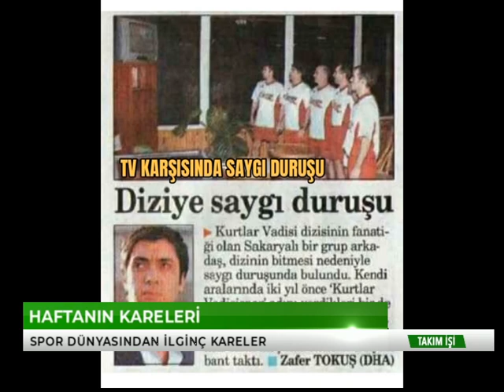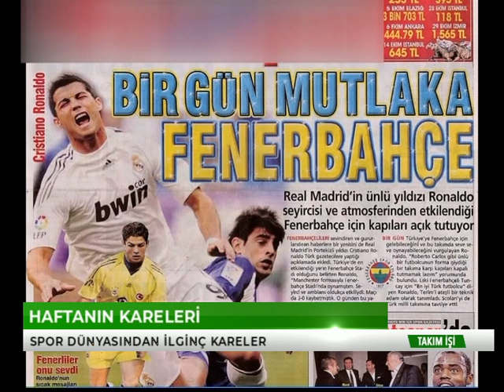Spor Gündeminde Yaşanan Haftanın Olayları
@ASTVbursa  Ekranlarında Yayınlanan Takım İşi Programı'nda Spor Gündeminde Yaşanan Haftanın Olayları Değerlendiriliyor.